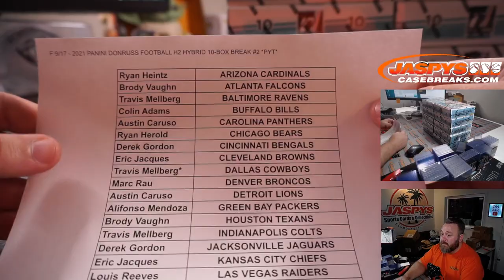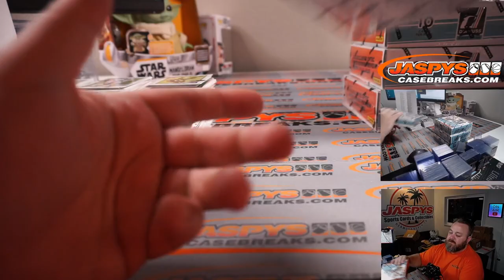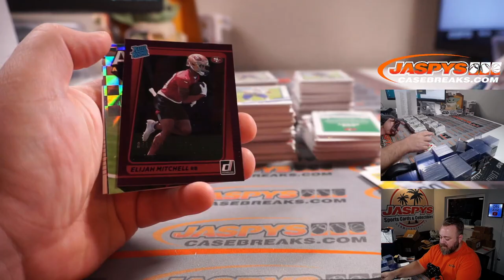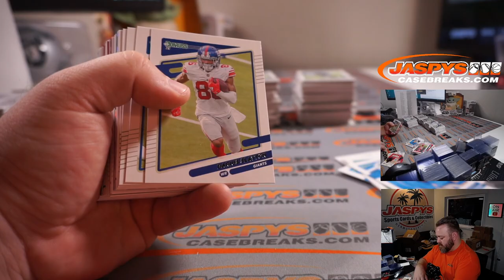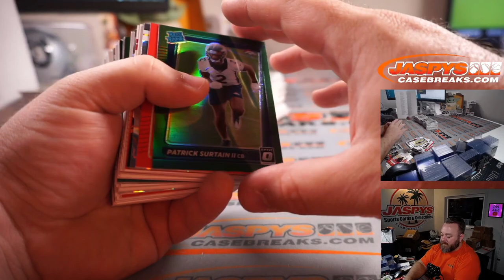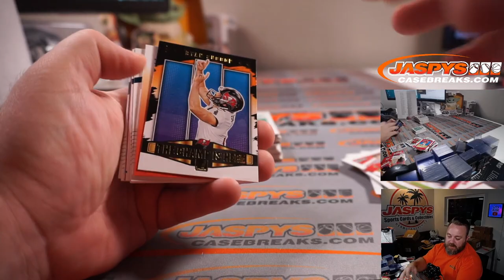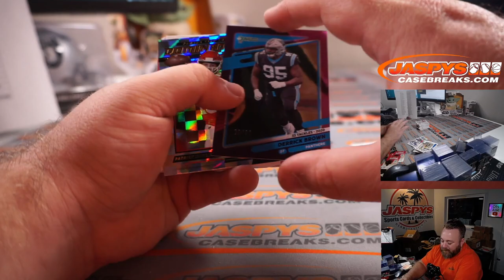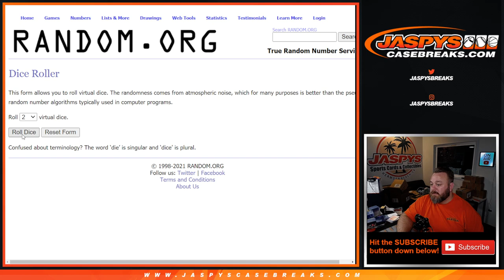F 9/17 - 2021 PANINI DONRUSS FOOTBALL H2 HYBRID 10-BOX BREAK #2 *PYT*